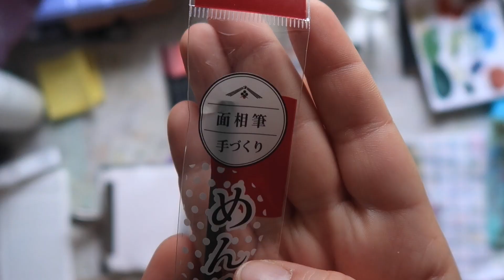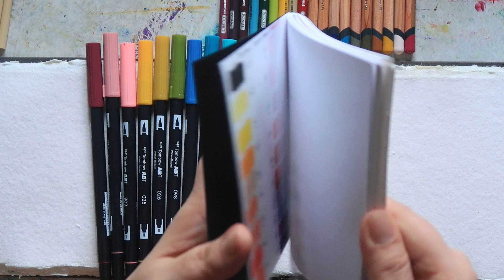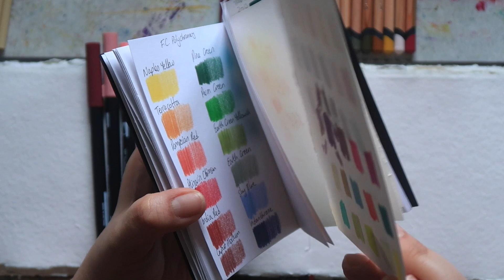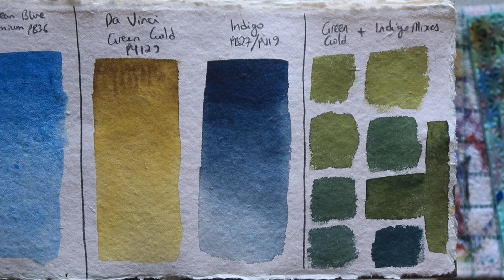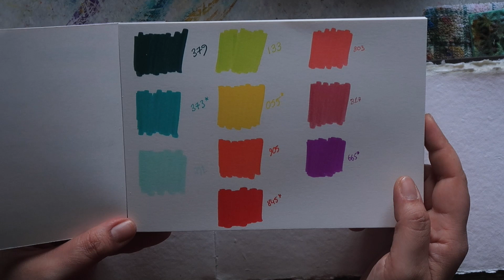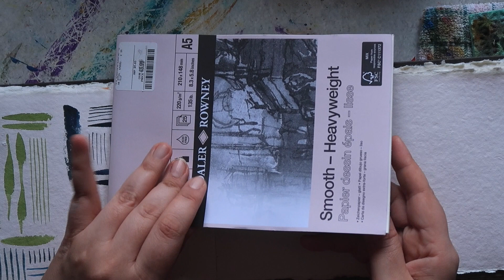NYC Art Haul - Feb 2023 - Mina Does Art Stuff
Welcome to another Mina Does Art Stuff video! Today we are taking a look at the items I got on my not so recent trip to New York City back in Feb 2023!

- Prismacolour Pencils

*Affiliate links - mean I get a small percentage of the sale price but this does not affect how much you pay for the item and it helps to support this channel!

Do let me know what you think of this video in the comments, I look forward to chatting with you there soon!